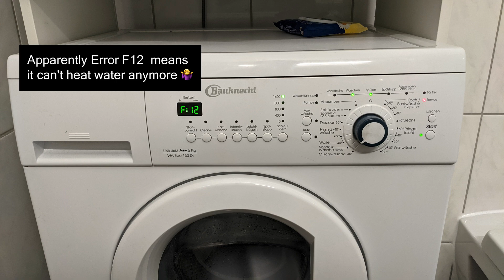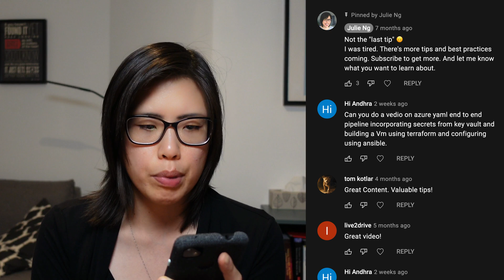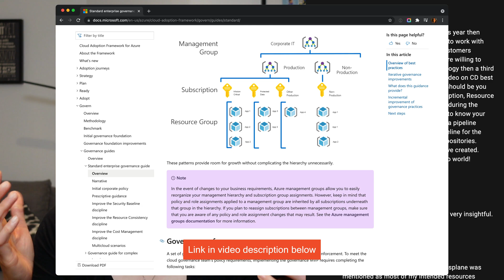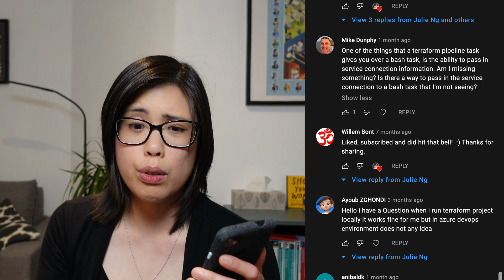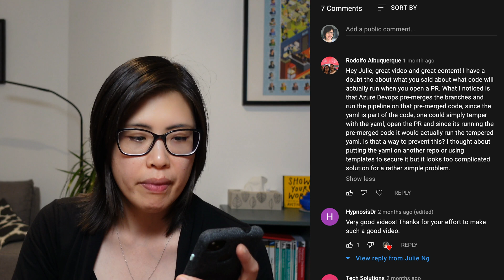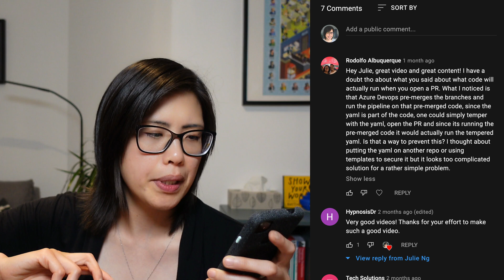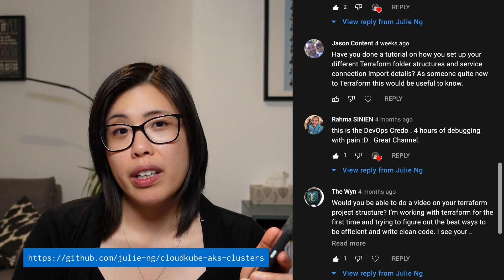Moving, Bad Luck in August and Ask Me Anything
Still here, just lots going on. So here is a quick video answering some of the questions in the comments from past 2 months.

If I missed your question, let me know! As I slowly settle in and Winter approaches, I will try to make videos more often.

Links

Mentioned in my soundbite answers. Check these out for details:

👆This repo has some pipelines that show a) Key Vault integration in pipelines, b) managing Pull Request triggers - see how I separate pipelines

👆 Repo with Terraform managing multiple environments. No pipelines (yet). See backends/ and environments/ directories for how to manage config across environments.

👆 My DevOps.js talk "Infra vs Apps – Where are my Pipelines?"
which better explains "layers" of pipeline/infra as code, repos and trade-offs depending on how you organize your git repos - and teams.

👆  Azure Cloud Adoption Framework (CAF) - Standard enterprise governance guide
Guide to Subscriptions vs Resource Groups and how to structure to leverage cascading permissions.

Contents

00:00 Moving and Bad Luck
02:49 Terraform Credentials and ADO
03:48 Terraform, VMs and Ansible
04:50 CD Best Practices
07:44 Why not Terraform Task?
09:03 Pull Requests and CI Runs
11:22 Terraform and Folders
13:25 Closing